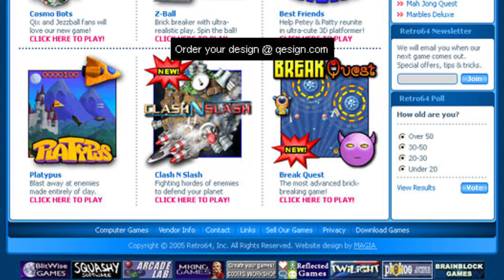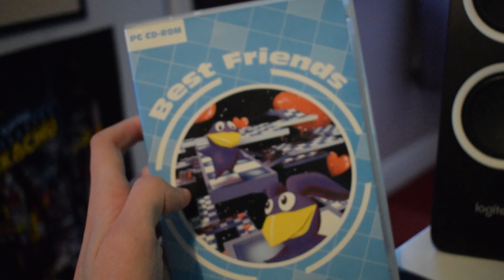Retro64, Inc. | Forgotten Internet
Today I talk about Retro64, an indie company that created Best Friends and other classic obscure titles.